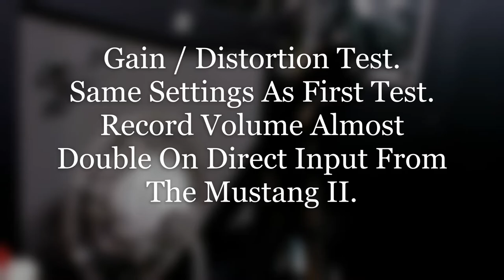Blue Snowball Ice USB Condenser Microphone, Cardioid & Fender 1x12 Guitar Cabinet - Demo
Testing the Blue Snowball Ice Condenser USB Mic & comparing it to USB line out on the Fender Mustang II. Great microphone for the money.